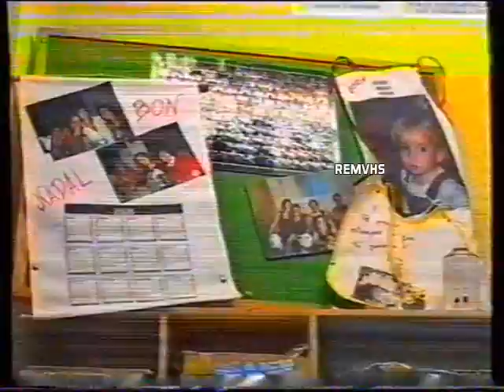TV Mataró (Continuidad) 2005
Incluye